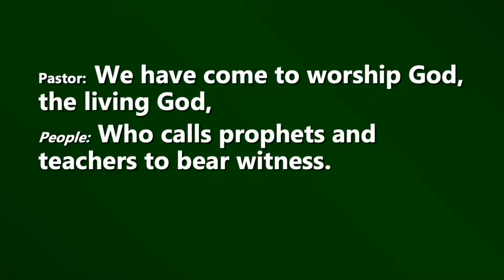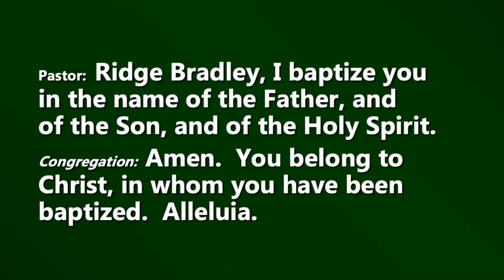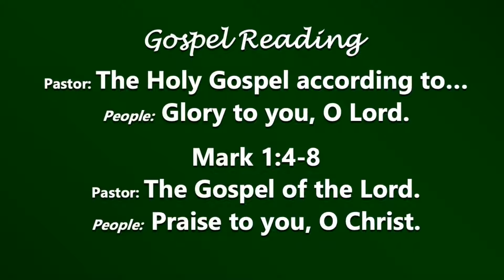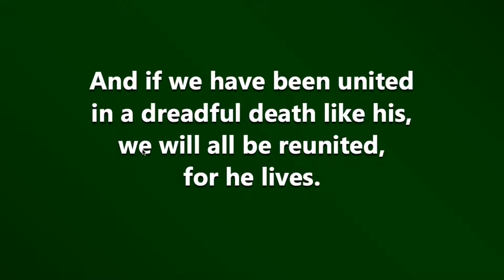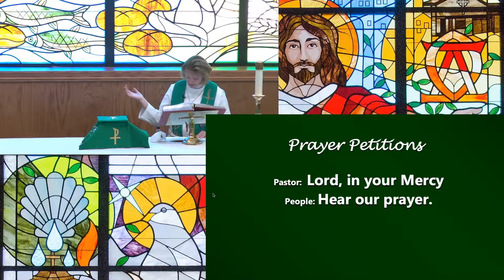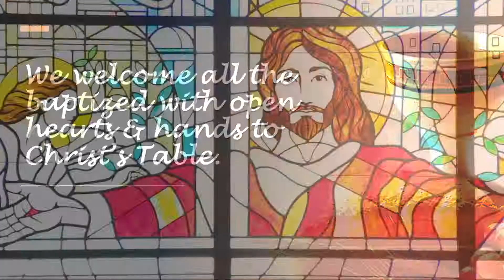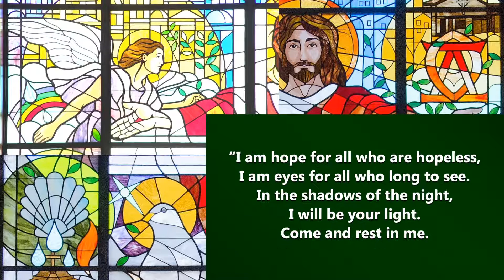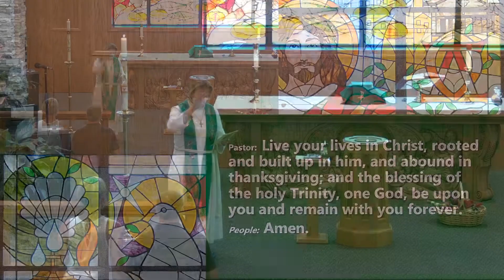Sunday July 26, 2020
Faith Lutheran Church Valley City, ND
Pastor: Jolene Knudson-Hanse
Lector: Brian Yanish
Keyboard and vocals: Cyndi Hill
Vocals: Lyle hanson